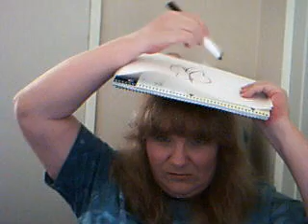RE: Let's Draw On Our Heads!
That was kinda fun ;o)
Twish1999 want's us to draw on our head.

I'm over my cold but now my mom's sick (she's diabetic)  Please pray for my mom not 2 get too sick and that she gets well soon. OK?

Thanx!

Love n hugs,
Irene
X O